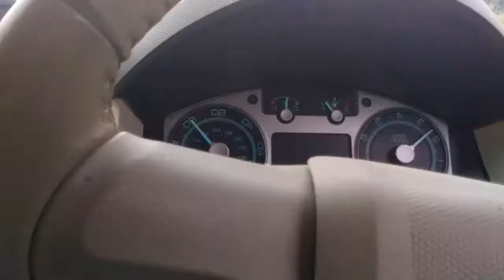This dab is for the one and only Ted Templeton